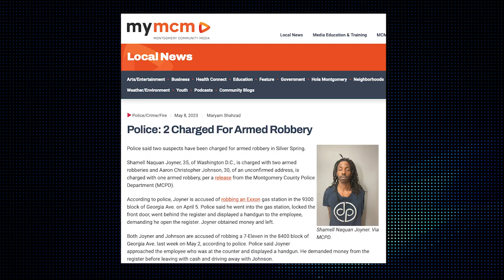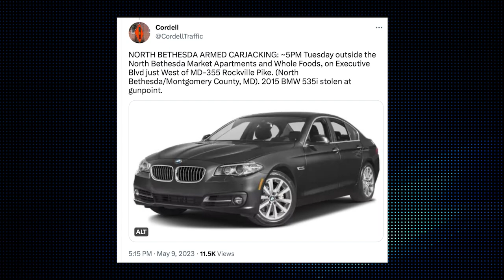21 This Week Commentary: Changing Perception of 'Peaceful and Safe Montgomery County'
The next episode of 21 This Week premieres Sunday, May 21.

21 This Week host Casey Aiken comments on the increase in crime in all areas of the county. He questions if this is changing the perception of a "peaceful and safe Montgomery County."

“21 This Week” airs on Channel 21 on Sundays at 11 a.m. and again at 7 p.m.; Mondays at noon and again at 8 p.m.; Tuesdays at 12:30 p.m. and again at 8:30 p.m.